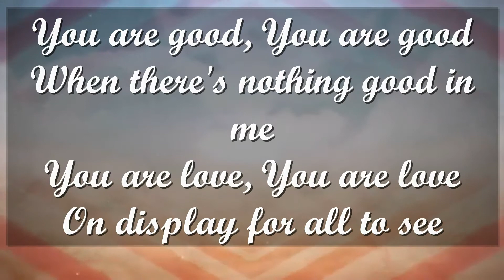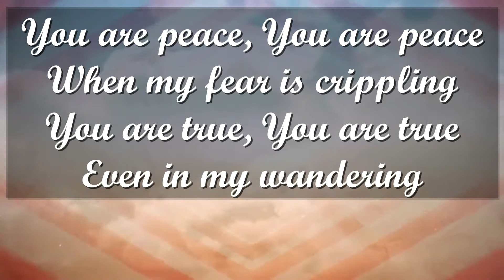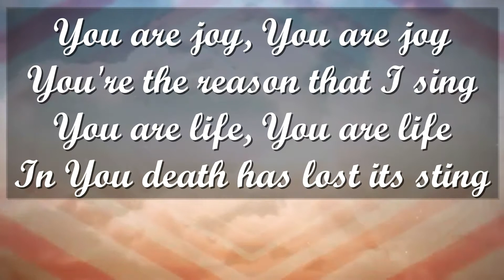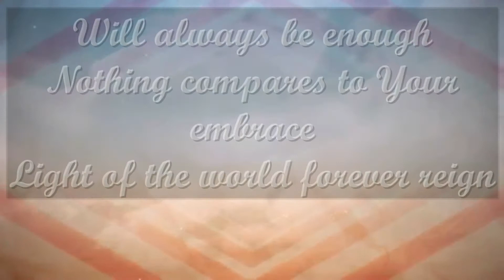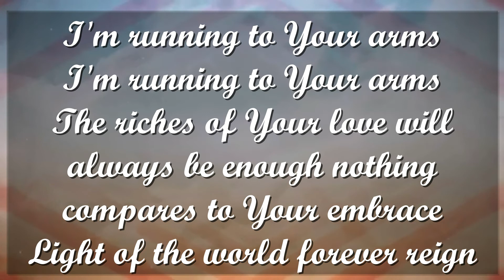FOREVER REIGN by Reuben Morgan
FOREVER REIGN   Reuben Morgan